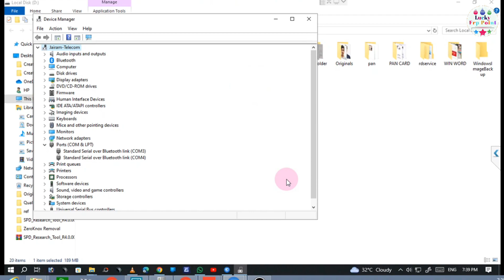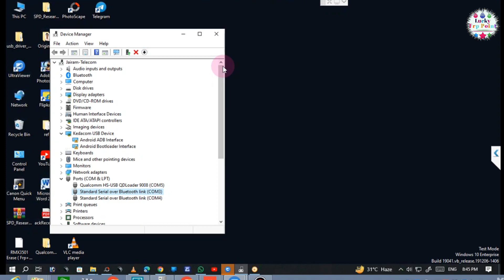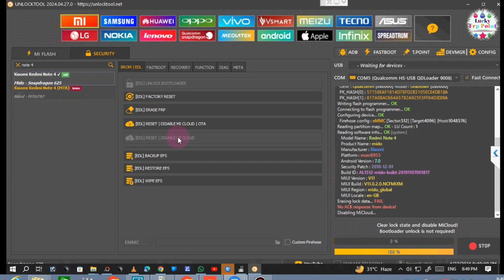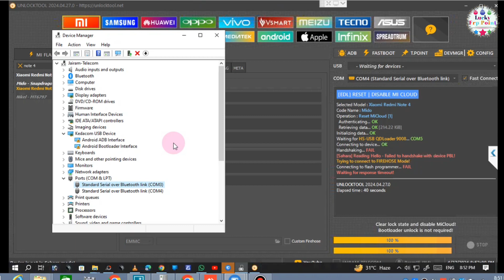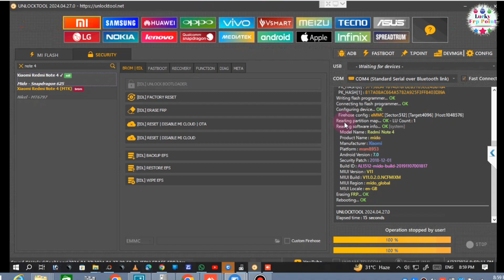Redmi note 4 mi account remove unlocktool and frp remove bypass dm dp way usb not working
redmi note 4 unlocktool

redmi note 4 mi account remove unlocktool and frp remove

redmi 4 frp remove

redmi 4 unlock

redmi 4 Unlocktool

redmi 4  mi assistant

redmi note 4 account remove unlocktool

redmi note 4 mi account remove amt tool

redmi note 4 frp bypass Unlocktool

redmi note 4 mi and frp remove unlocktool

redmi note 4 Gmail account remove

Don't try on Stolen phone under Section 378 this is a A